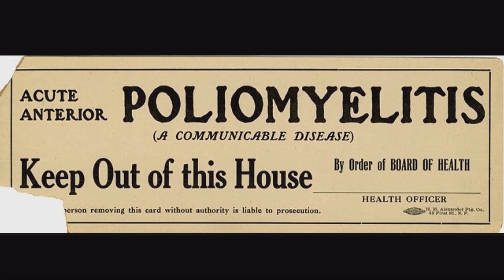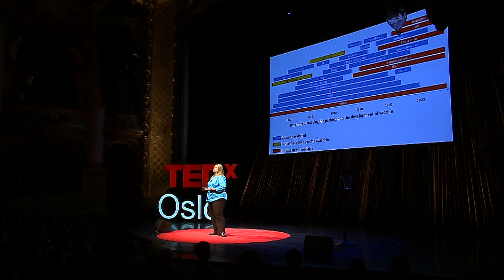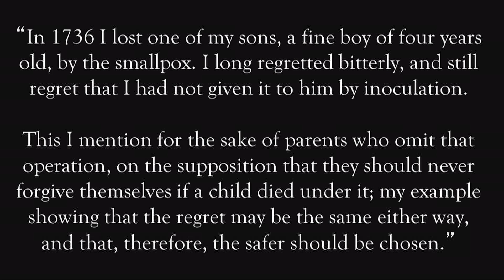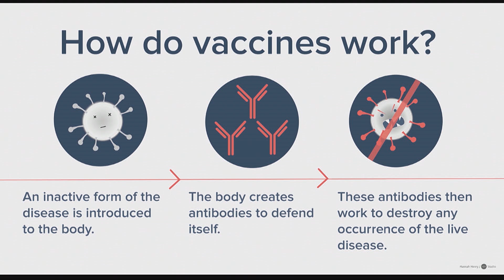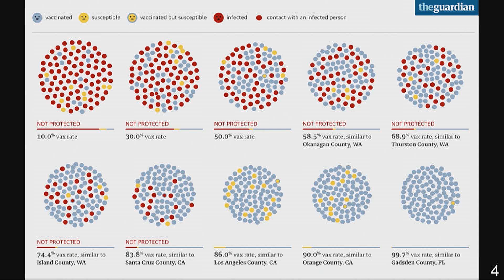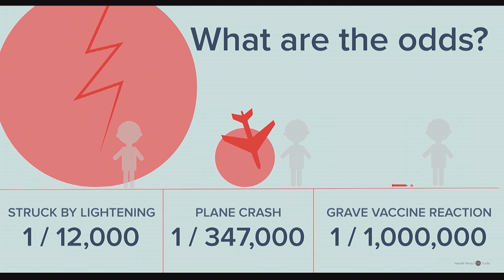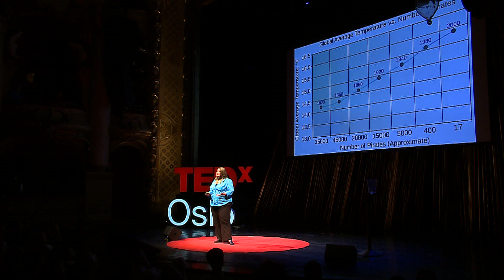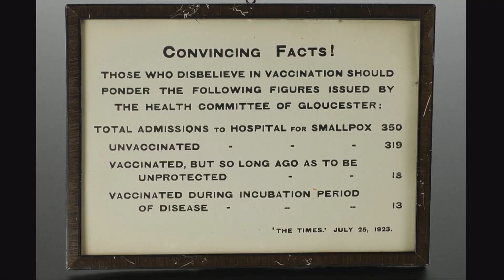Why Parents Fear Vaccines | Tara Haelle | TEDxOslo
Tara Haelle will focus on vaccine hesitancy and vaccine refusal. This is a global health threat that lurks unnoticed until it erupts into unpredictable disease outbreaks that are difficult to contain. She explains what underlies the fear and hesitancy that many people have toward vaccines, why it's not as irrational as some believe, and what's necessary to address it.

Tara Haelle is a freelance science and multimedia journalist who writes regularly at Forbes, NPR, Scientific American, Slate, Medscape, and other U.S.-based publications. She co-wrote “The Informed Parent: A Science-Based Guide to the First Four Years” with science journalist Emily Willingham, and she blogs about science and parenting at Red Wine & Applesauce. She holds a master's in photojournalism from the University of Texas at Austin and has published her images in several publications.